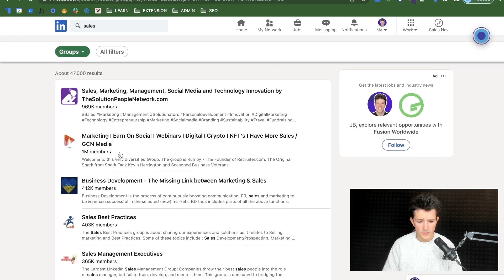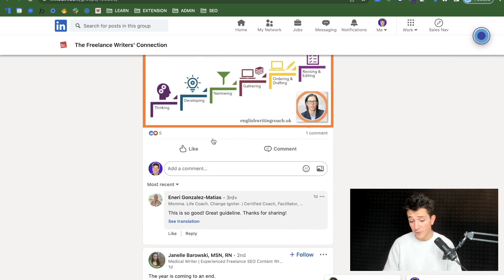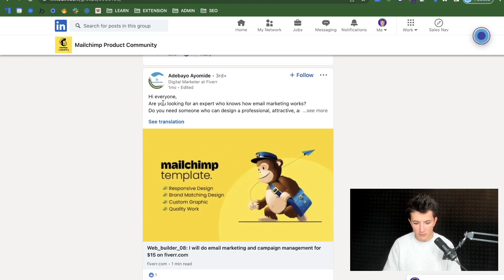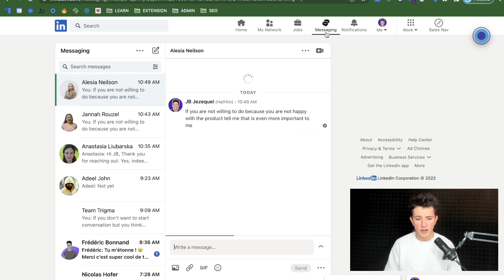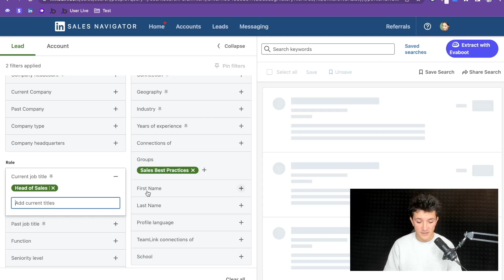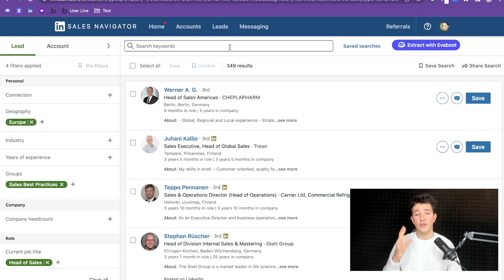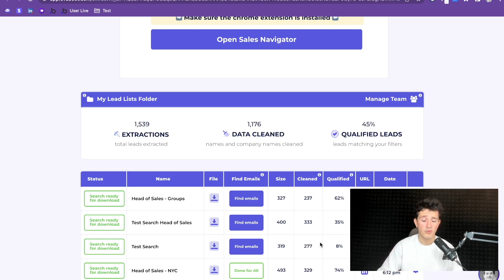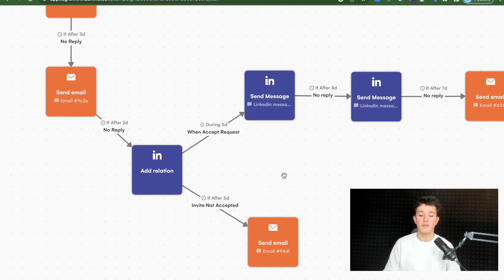How To Use Linkedin Groups For Business - Linkedin Groups Best Practices [2025 Marketing Tutorial]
The best way to use Linkedin groups to generate leads is to extract their members and fin their emails to build qualified lead lists you can use in your prospecting campaigns

Most Linkedin groups are dead because the UX is terrible. Nobody has really succeeded in creating an active community on Linkedin. People people Facebook groups or Slack communities.

By using Linkedin Sales Navigator, it's really easy to target Linkedin group members and find your ideal customers inside them by using the filters.

Once you are happy with your search results, you can extract them and find your prospects' email using Evaboot.

When you send your prospecting messages, don't forget to mention that you find you leads in a Linkedin groups.

That can be a good icebreaker to start the conversation.

▬ USEFUL LINKS  ▬▬▬▬▬▬▬▬▬▬

00:00 - Download the Evaboot Chrome Extension
00:33- Linkedin Group Basics
01:20 - Don't Join or Engage in Linkedin Groups
02:28 - Don't Create a Linkedin Group
03:41 - Use Linkedin Groups To Build Qualified Lead Lists
05:19 - Find Linkedin Group Members with Sales Navigator
06:58 - Extract Linkedin Group Members and Find their emails
09:36 - How To Prospect Linkedin Group Members
10:20 - Linkedin Group Members Prospecting Message Template
11:16 - Learn More About Linkedin Sales Navigator